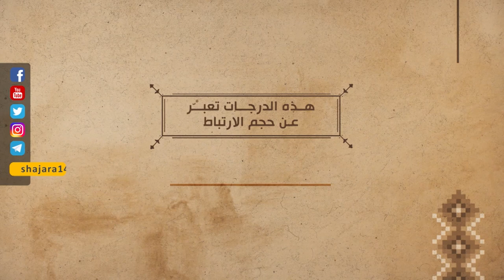تأثير زيارة عاشوراء في النفس - سماحة آية الله الفقيه السيد محمد رضا الحسيني الشيرازي رحمه الله